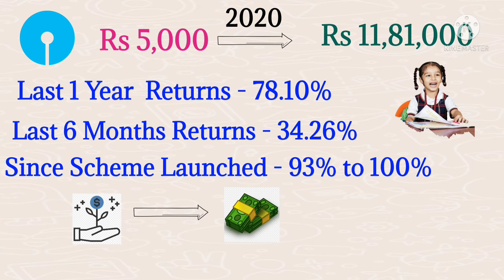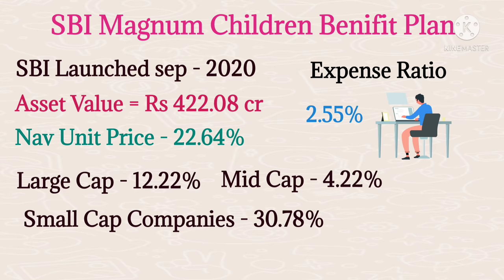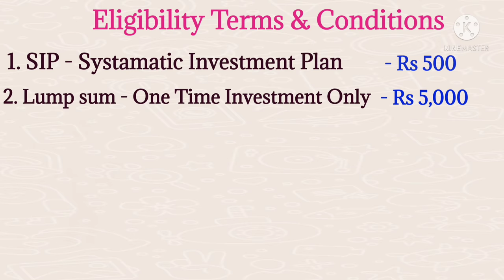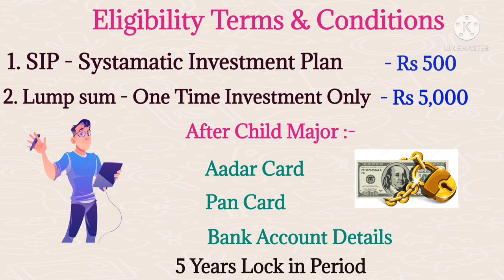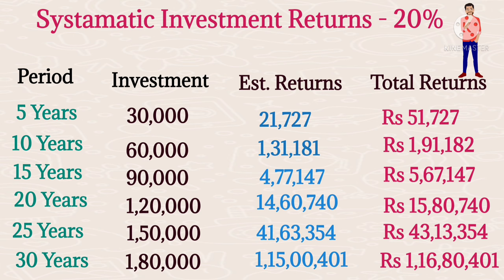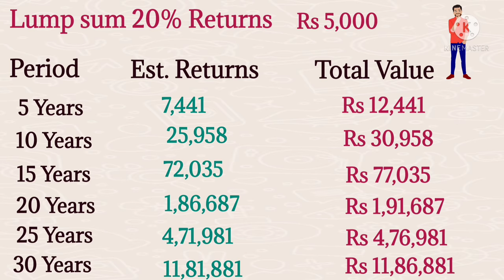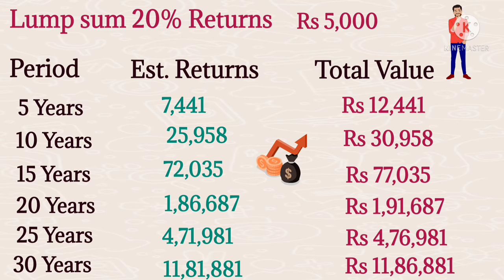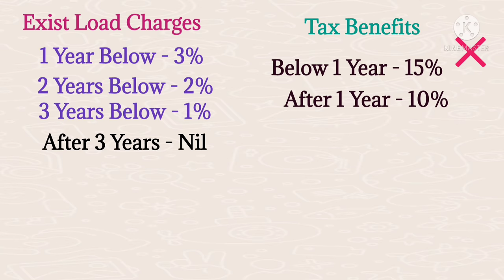" స్టేట్ బ్యాంక్ కొత్త స్కీం " SBI Children's Magnum Benifit Fund Investment Plan Telugu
SBI magnum Children Benifit Fund - Investment Plan

మరిన్ని  అధిక ఆదాయాన్ని ఇచ్చే పథకాలు మరియు ఎక్కువ వడ్డీ అందించే ప్రభుత్వ పథకాలు వంటి వాటి గురించి పూర్తి వివరాలు ఈజీ వే లో తెలుసుకోవడానికి ఇన్సూరెన్స్ మార్కెట్ తెలుగు. కామ్ ని ఇప్పుడే సందర్శించండి. / ఒక్కసారి క్లిక్ చేయండి మీ ఆర్థికపరమైన భవిష్యత్తుకు ఎన్నో మార్గాలు మీకు లభిస్తాయి. 👇

"ఉచితంగా అకౌంట్ ఓపెన్ చేసి పెట్టుకోండి " Paytm Money, How to Invest in Mutual Funds,

Open Free DMart Account In Diwali Season Through this Refferal Rs 250/- ..

for What's app Customer Care Service

                                     👍    EWM 👍